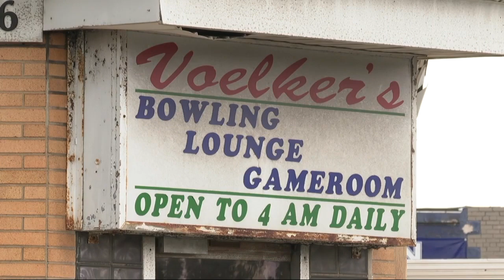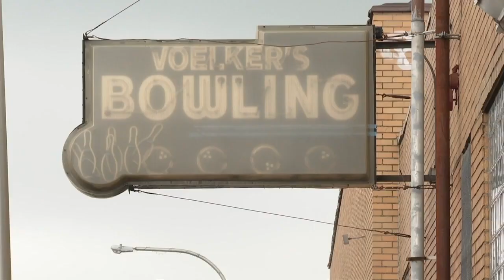Voelker's demo hitting Preservation Board snag